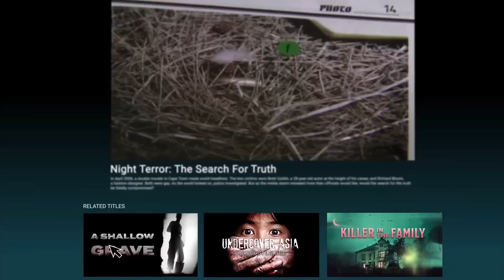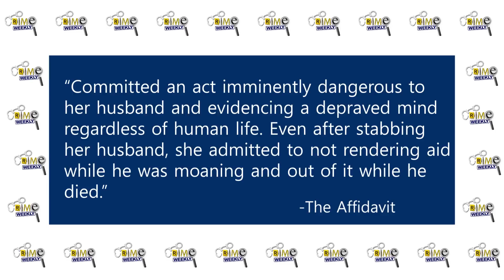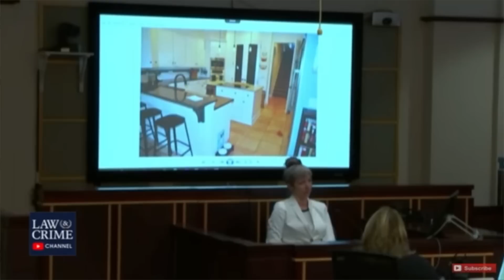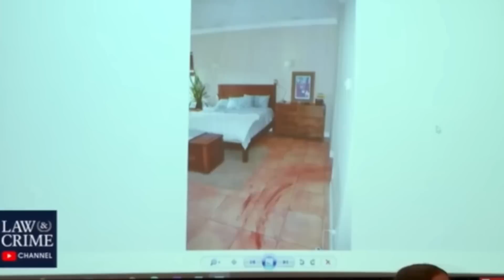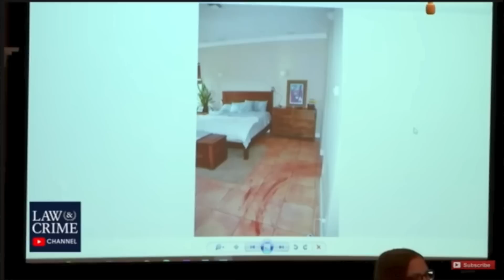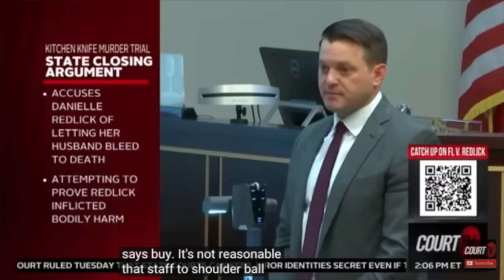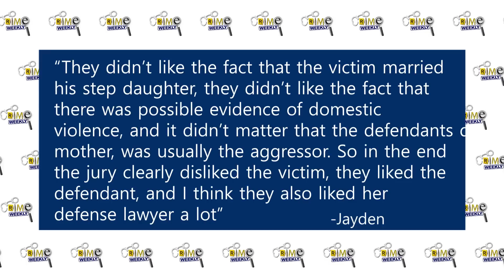Danielle Redlick: The Verdict Is In (Part 3)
The statistics tell us that intimate partner homicide is far more common than any of us would like to believe, with nearly one out of five murder victims being killed by a person they were in a romantic relationship with. It’s hard to understand how love and passion can turn to hate and violence, but if you look at the studies, it seems the most common motive is jealousy. But when the woman in the relationship is the attacker, and the man is the victim, and there is a history of domestic violence between them, we have to examine the details a bit more closely, because for society as a whole, it’s hard to determine what is right, what is wrong, and what is a moral gray area. In January of 2019, after allegedly dealing with years of physical abuse and emotional neglect, 46 year old Danielle Redlick stabbed her husband of over a decade. It would be eleven hours before she would call 911 to report his death, at which time she claimed 65 year old Michael Redlick had died from a heart attack after stabbing himself. During a police investigation, law enforcement discovered that the true situation was not as straightforward as Danielle had made it seem, and she was soon under arrest for murder, but during her trial all of the details came out, painting a complicated picture of a relationship that had maybe always been far from perfect.